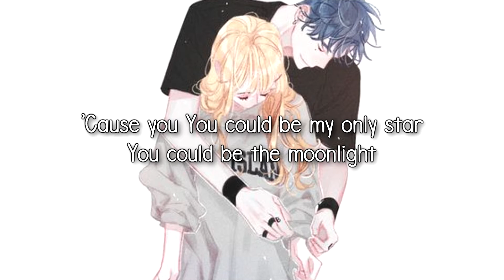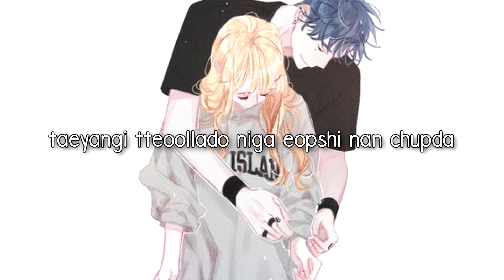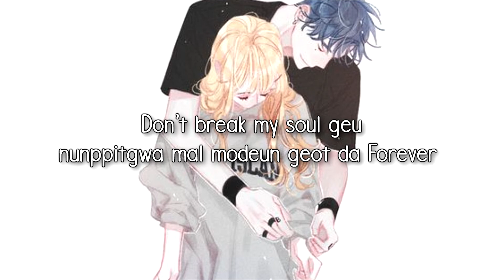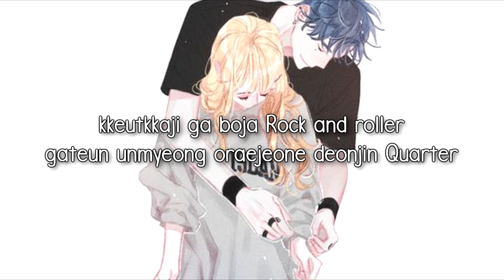[Nightcore] EXO - Forever [Deeper Version]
Hola gentee

Gracias a la personita que recomendo la cancion n.n

Espero que les guste y si tienen sugerencias dejenla en los comentarios